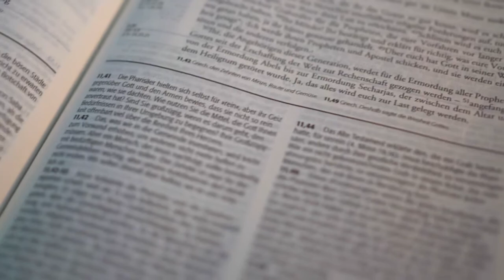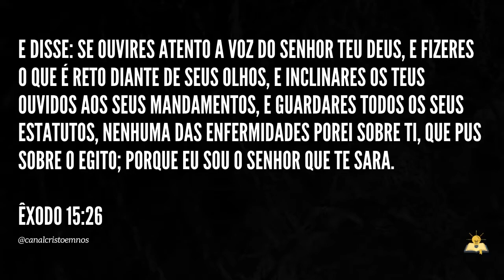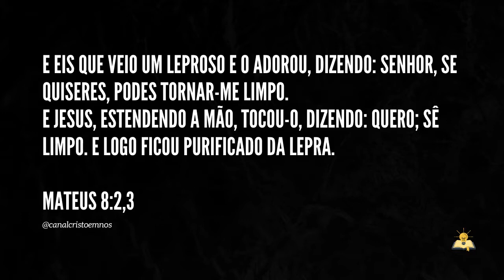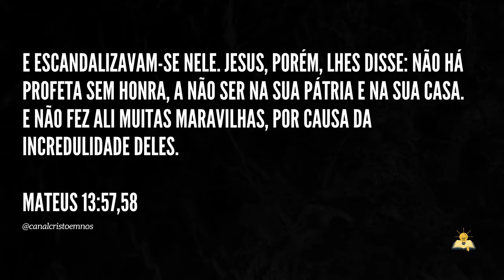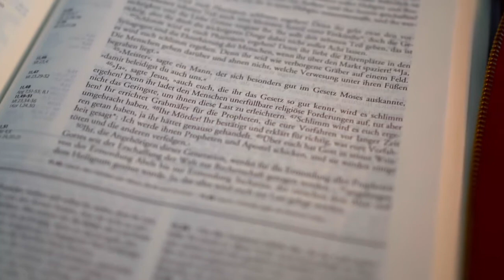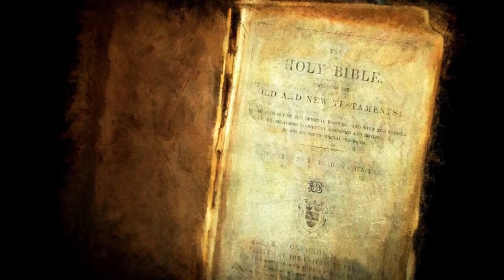DEUS CURA HOJE? || Estudo bíblico sobre CURAS E MILAGRES [DEUS CURA BASTA TER FÉ]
NESTE VÍDEO VAMOS APRENDER SOBRE CURA DIVINA E MILAGRES, E COMO DEUS AINDA CURA AS PESSOAS HOJE. BASTA CONFIAR E TER FÉ... VEM COMIGO E VAMOS APRENDER MAIS DAS ESCRITURAS.